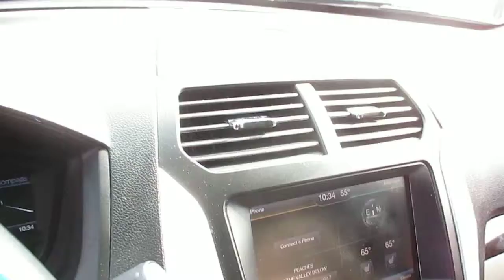2014 Ford Explorer, Gray - STOCK# 20724 - Walk around